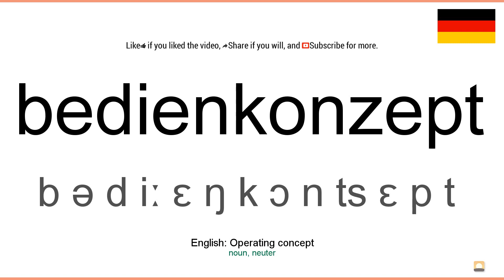Aussprache: Bedienkonzept (Deutsch)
How to pronounce bedienkonzept in german
Wie bedienkonzept ausgesprochen Deutsch
Die deutsch aussprache von dem wort bedienkonzept.
Cómo pronunciar bedienkonzept en aleman
Comment prononcer bedienkonzept en allemand
Come pronunciare bedienkonzept in tedesco